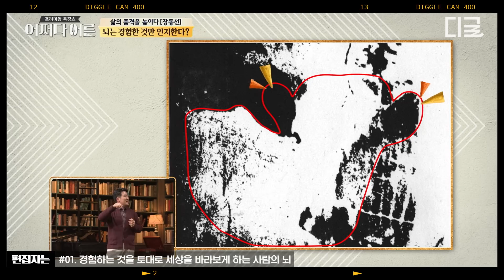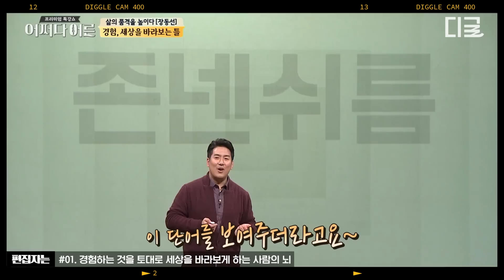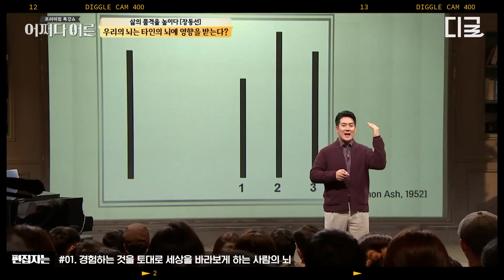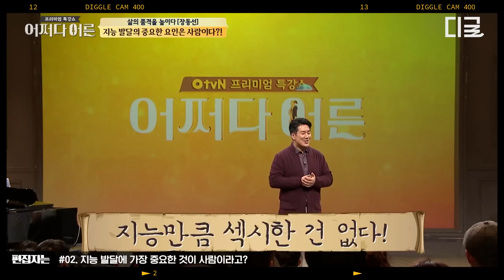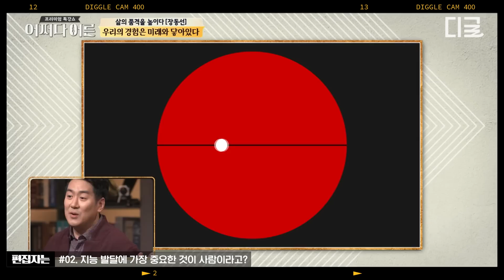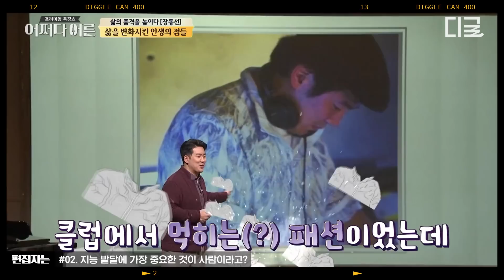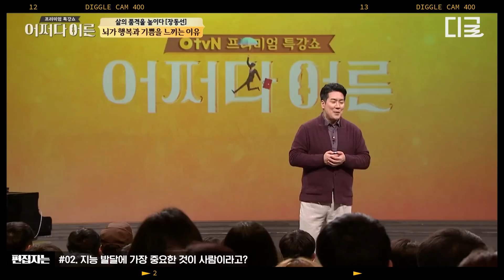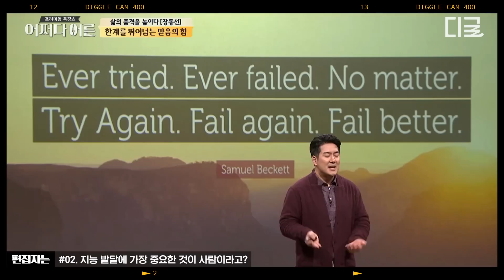[어쩌다어른] (50분) 🔞사진?! 아닙니다!🙅‍♂️ 지금 뇌에서 무슨 생각을 하고 계신가요?🤣 뇌 과학적으로 알아보는 무의식 속 세상!!